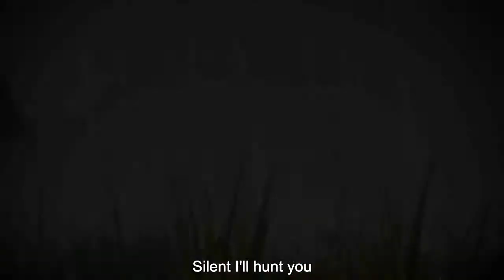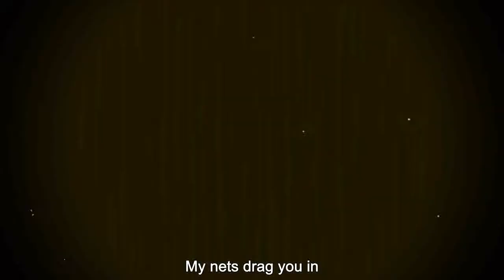Murloc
MURLOC! CHECK HOME!